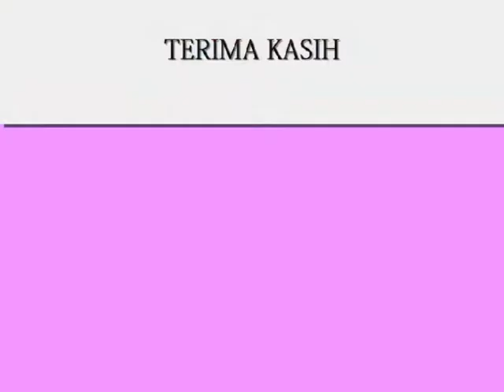Karnaval Hari Jadi Lamongan Yang Ke 446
Video Karnaval Hari Jadi Lamongan Yang Ke 446. Bersama arek-arek kelas sepuluh mia satu.